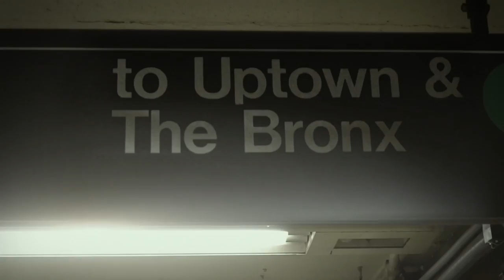Feed the Beast (TV series) / Title sequence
Art title sequence (opening) from series Feed the Beast